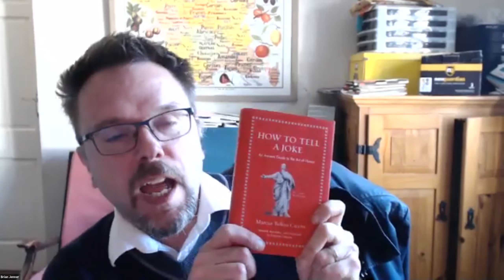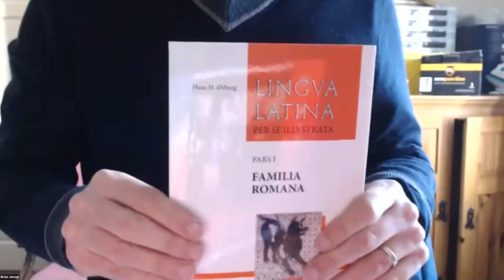Michael Fontaine, Cicero, Quintilian and how to tell a joke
Brian Jenner spoke to Professor Michael Fontaine from Cornell University about how Cicero and Quintilian are still relevant to modern speechwriters. He also talks about his new book How to Tell a Joke, An Ancient Guild to the Art of Humour.